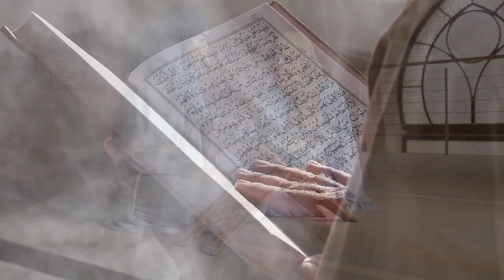Cerita Bule Cantik Ukraina Ucap Syahadat Setelah Islam Bisa Jawab Semua Pertanyaannya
Judul  Cerita Bule Cantik Ukraina Ucap Syahadat Setelah Islam Bisa Jawab Semua Pertanyaannya

**Deskripsi:**

Dalam video ini, kita akan mendengarkan kisah inspiratif seorang wanita cantik asal Ukraina yang akhirnya memutuskan untuk memeluk agama Islam setelah pencariannya terhadap kebenaran terjawab. Islam memberikan jawaban atas semua pertanyaan besar dalam hidupnya, mulai dari makna kehidupan, Tuhan, hingga tujuan hidup. Kisah ini mengajarkan kita betapa besar hidayah Allah dan bagaimana Islam mampu memberikan ketenangan dan kedamaian bagi siapa saja yang mencarinya dengan tulus. Saksikan kisahnya dan ambil hikmah dari perjalanan spiritualnya yang luar biasa ini.

Kunjungi Juga:
sains experiment,
sains data,
sains anak,
sains astronomi,
animasi sains,
sains biologi,
sains biomedis,
belajar sains,
sains channel,
data sains,
debat sains dan agama,
diskusi sains,